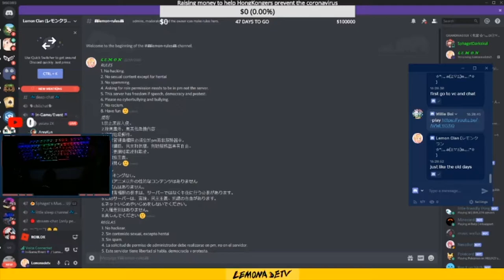Twitch stream highlights #1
My Twitch channel (in case you haven't followed yet)